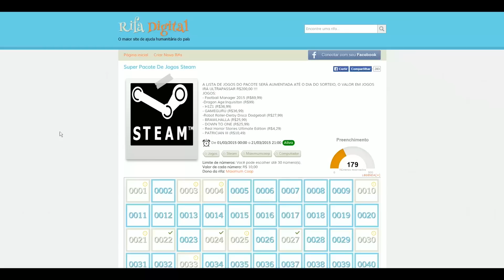SAVAGE LANDS #10 COOP - SEGUINDO AS DICAS DA GALERA FICADICA / SÉRIE 1080p PT-BR